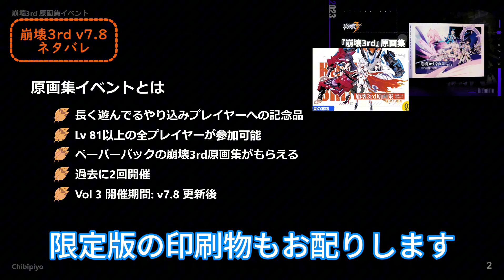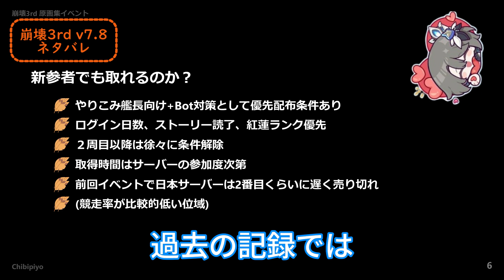[崩壊3rd]2分半で分かる 噂の原画集イベント！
崩壊3rd　解説